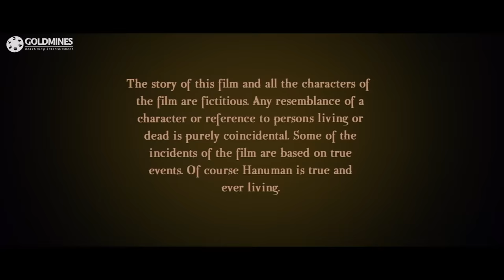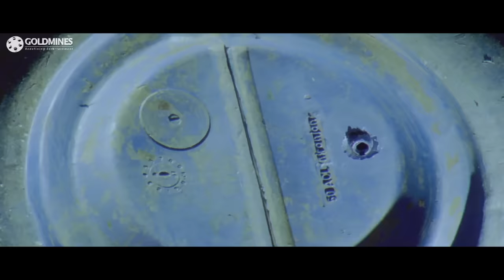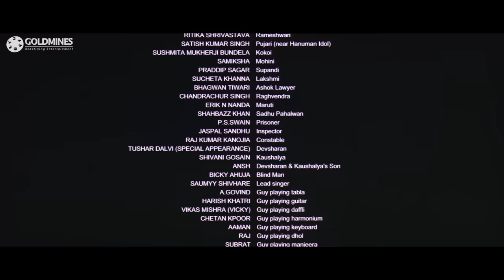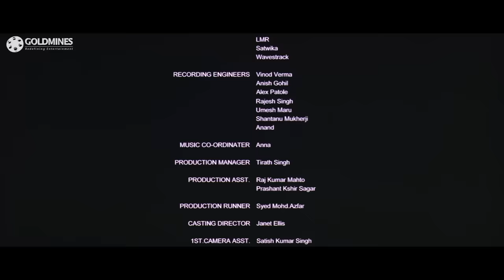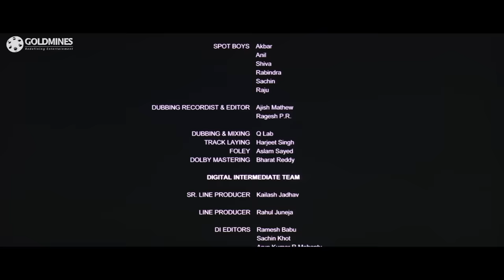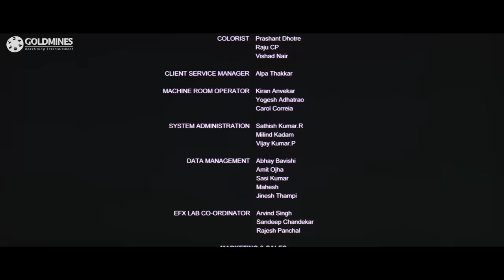Maruti Mera Dost (2009) Bollywood Full Movie |Chandrachur Singh, Murli Sharma, Shahbaaz Khan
A young woman narrates the story of her friendship with Maruti - none other than Rambhakt Bhagwan Shri Hanumanji.

Movie:- Maruti Mera Dost (2009)
Starcast:- Chandrachur Singh, Murli Sharma, Shahbaaz Khan, Sushmita Mukherjee, Erik A. Nanda, Sameksha, Vindu Dara Singh
Directed by:- Manikya Raju
Produced by:- Abhimanyu Singh